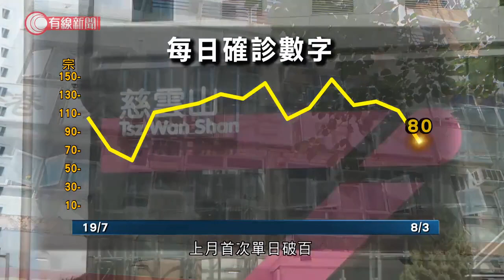不明源頭個案比例跌 多個工作群組漸浮現 許樹昌籲讓員工在家工作：否則想經濟復甦難度更高 - 20200803 - 香港新聞 - 有線新聞 CABLE News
【有線新聞】近日不明源頭個案比例有下跌，專家說證明收緊措施局部有用，但問題是近日出現多個工作群組，近百人確診，專家呼籲私人企業讓員工在家工作。

疫情是否受控，專家說不可只看一兩日數字，但可參考不明源頭個案比例。上月首次單日破百，沒有源頭個案一直佔確診數一半，近3日開始回落，最新佔確診約三成。中大呼吸系統科講座教授許樹昌：「證明措施局部有效，抑制著（數字）打橫走。」

不過值得留意是第三波疫情，由一開始食肆群組轉移到工作感染，有兩個工作群組有30人或以上染病，許樹昌：「私人公司沒有像第二波那麼聽話，如果私人企業可以容許員工盡可能居家工作，亦可以快點幫助斬斷社區傳播鏈，相信都很難立例，真的要市民、公司盡量配合，因為這場仗不可靠政府打，如果大家不配合，第三波很久都不退，到時想開關或者經濟復甦，難度更高。」

專家說都知道市民有抗疫疲勞，但呼籲大家不要掉以輕心，尤其年輕人染病後以為病徵輕微，但要知道感染都要住院一段時間，亦有機會傳染給家人。

相關影片:
1. 消息指6名身在海外港人涉違國安法被通緝；羅冠聰﹕我們的罪名 可能只是太愛香港；朱牧民﹕恐嚇替香港發聲的人 - 20200801 - 香港新聞 - 有線新聞 CABLE News